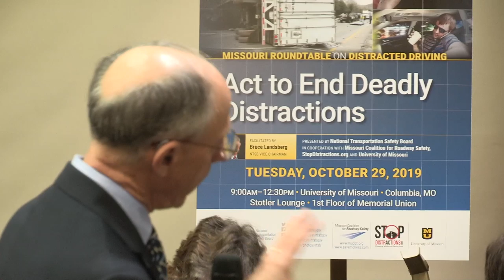NTSB Panel 2: Education, Legislation, and Enforcement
From education campaigns aimed at drivers to communitywide events, education and awareness mark the front line in the fight against distracted driving. We will focus on successful local and statewide initiatives and look at the role of advocates and community leaders in supporting law enforcement efforts to reduce distracted driving. We will also discuss the role supporting legislation plays in changing the statewide culture and enabling effective enforcement practices. Survivor advocates will share their experiences with investigative, criminal, and civil processes resulting from distraction-related crashes.

Education:
o Penny Lorenz, ThinkFirst
o Rick Birt, Executive Director, SADD
Legislation:
o Jennifer Smith, national perspective
Enforcement:
o SGT Curtis Perkins, Columbia PD
o Officer Stephanie Ihrig, St. Louis County Police